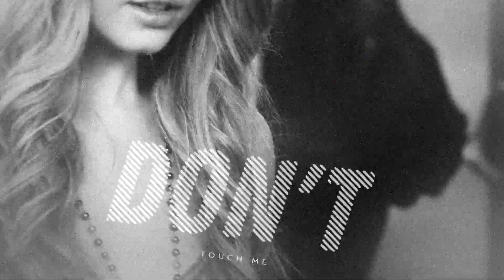Multifandom I Homeostasis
Finally, I've got this done.I’ve loved this song ever since I’ve heard it on HTGAWM, I was thinking ''This is like theme song for some kinda of dark pornography.'' And that's how I've kinda used it haha. I hope you all will like it.

COLORING: ''Bloodline'' I don't remeber creator, sorry.